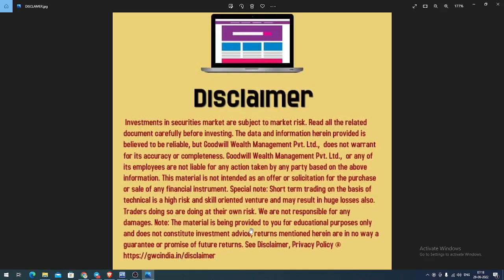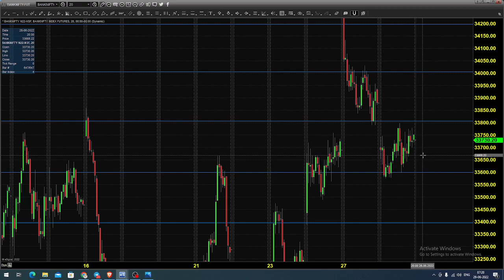BANK NIFTY FUTURES AND OPTIONS TRADING ANALYSIS JUNE 29 2022 TAMIL